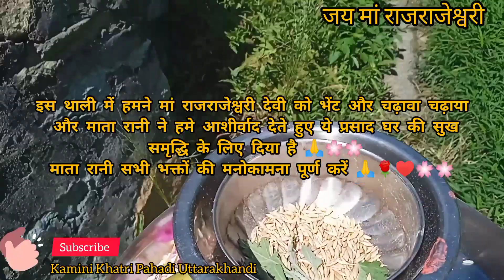जय मां राजराजेश्वरी🙏 | भक्तों की मनोकामना पूर्ण करती हैं मां राजराजेश्वरि देवी | ma Raj rajeshwari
ma Raj rajeshwari
राजराजेश्वरी
मातारानी
matarani
parchadhari mata rajrajeshwari
vardani mata rajrajeshwari
 aradhya ma Rajrajeshwari
Pahadi village vlog
Pahadi lifestyle vlog
Pahadi lifestyle

mata rajrajeshwari ka mandir kaha h ?
मां राजराजेश्वरी देवी गर्भगृह से कितने वर्षों में बाहर निकलती है?
मां राजराजेश्वरी देवी कौन से तीर्थ यात्रा पर निकली हैं?
ma Raj rajeshwari ka Mandir uttarakhand k chamoli district k pokhari block ke kumera ganw me h.
मां राजराजेश्वरी देवी अपने गर्भगृह से प्रत्येक 12 वर्ष में निकलती है!
villagevlog
uttarakhandvlog
pahadivlogsuttarakhand
 पहाड़ी
बद्रीनाथ
badrinath2023
बद्रीनाथधाम
uttarakhand
uttarakhandtourism
ambe tu h jagdambe kali